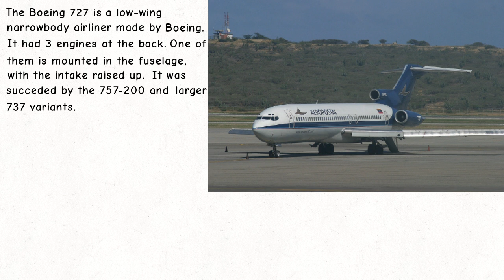Boeing 727 - The three-engined machine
You may not know the 727 (unless you are from the 1960's), so this video will tell you about it.